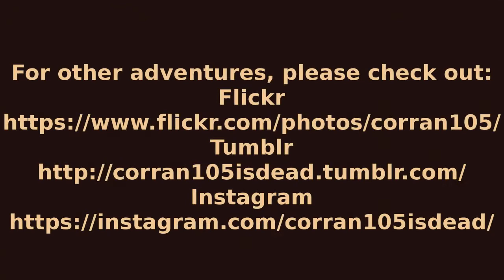Paddling Florida - The Undeveloped Beaches of Shell Key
Paddling to the offshore island near St. Petersburg, Florida, stopping at multiple beaches along the way.